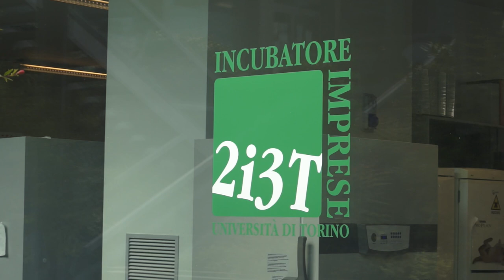Seminario europeo Infocus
Si è tenuto mercoledì 13 e giovedì 14 settembre a Torino il quarto workshop tematico del progetto europeo In Focus, finalizzato a discutere, analizzare e scambiare idee e buone prassi sugli strumenti e le azioni a sostegno dell’ecosistema locale per la creazione di impresa.